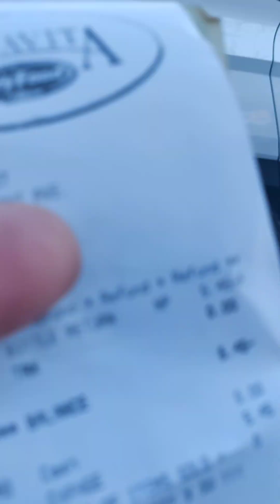EXPIACIÓN DEL JUICIO ETERNO